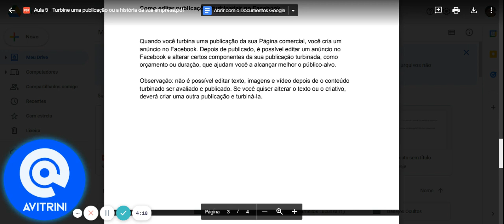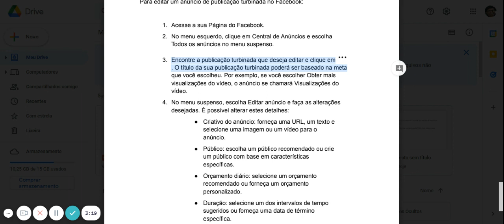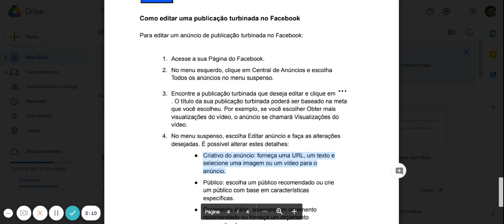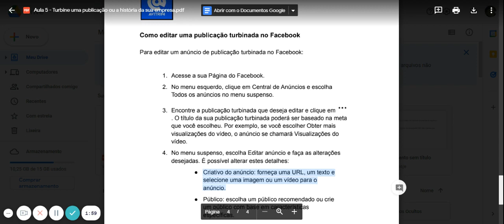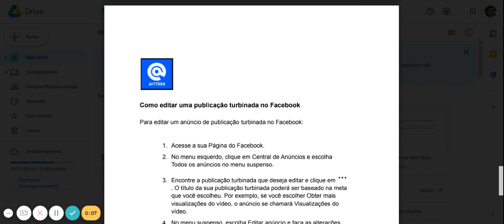Aula 5 - Parte 9: Turbine uma publicação ou a história da sua empresa